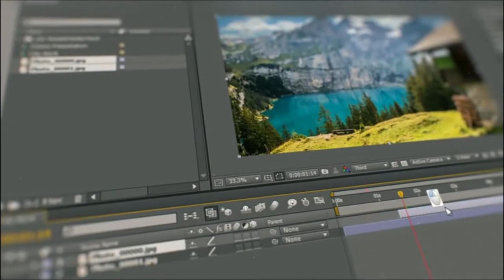مشاريع افتر افكت مجانية - تحميل قالب بة 150 انتقال للصور و والفيديو 2018